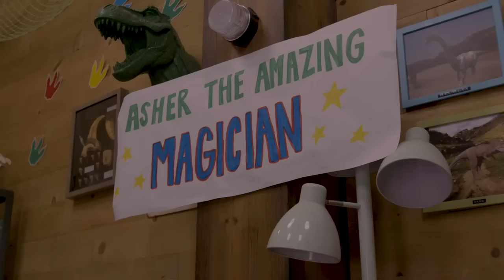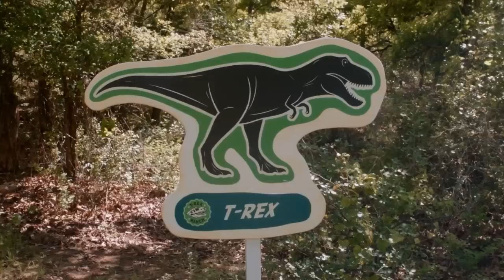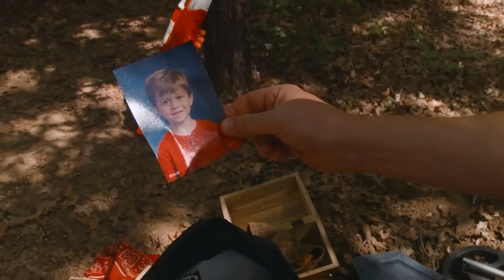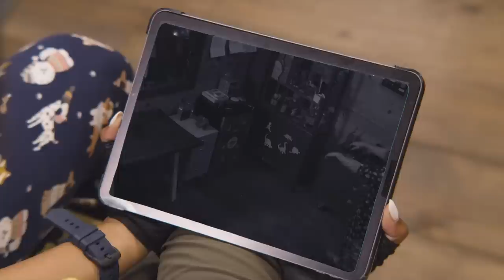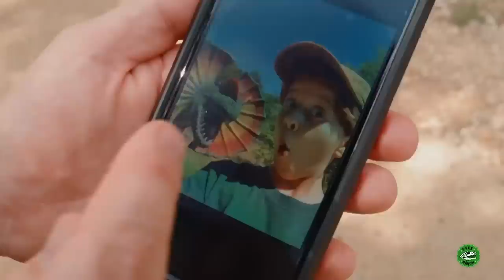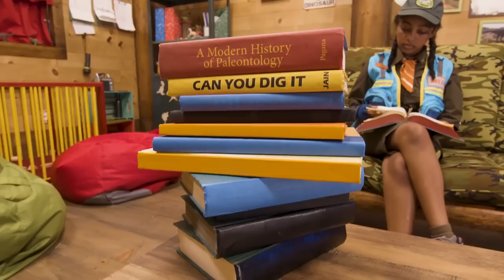Dino exceso | Videos de dinosaurios y juguetes para niños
00:00 Introducción
00:08 Dino exceso
10:05 Dinosaurios De Colores
19:59 Ahora lo ves...
30:15 Buscando el tesoro del vaquero
40:15 Misterio fósil - Sigue las pistas
52:06 La noche del Lobo-Dino
01:01:02 Guardaparques S.A.M.
01:11:21 Escondite de dinosaurios en el Mundo de los Dinosaurios
01:22:47 La aventura en el fuerte
01:34:16 Lava saltarina
01:46:22 T- Rex Ranch - Consejos para sobrevivir en la zona peligrosa de los Dinosaurios